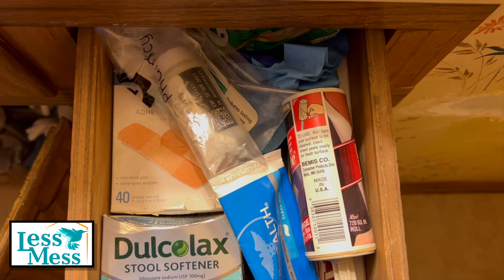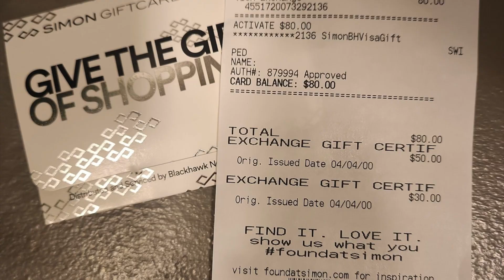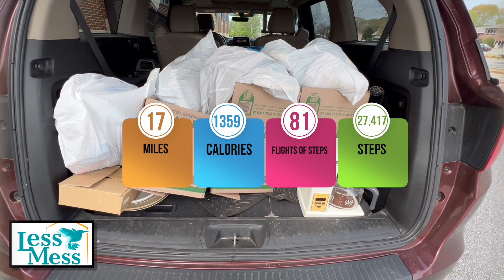Transforming Grief into Grace: A 3-Day Decluttering Journey | Renee’s Compassionate Clean-Up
Hi, I'm Renee, and I clean and organize my follower's homes for free.

Join Renee on an emotional 3-day journey as she helps a widow navigate the challenge of decluttering a home filled with 40 years of memories. Witness the transformation of spaces cluttered with the past into a serene environment ready for new beginnings. From the discovery of treasured items like a family Bible and a beloved teddy bear to the heartwarming surprise on a birthday without a loved one, this video is a testament to the healing power of compassion and organization. Dive into a story of loss, love, and the liberating act of letting go.

👉 Hit Like if you find joy in seeing cluttered spaces turned into beautiful, functional areas.
💬 Drop a Comment with your decluttering questions or tips, and share your thoughts

LED Head Magnifier, Rechargeable Hands-Free Headband Magnifying Glasses with 2 Led, Professional Jeweler's Loupe Light Bracket, and Headband are Interchangeable